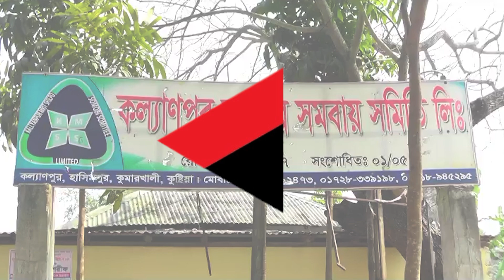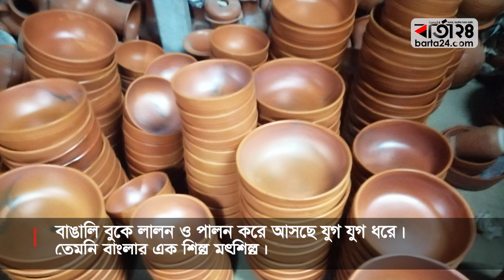কল্যাণপুরের মৃৎশিল্প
কালের বিবর্তনে হারিয়ে যাচ্ছে মৃৎশিল্প। যেখানে তৈরি হতো মাটির হাঁড়ি-পাতিল, থালা, গ্লাসসহ নিত্য প্রয়োজনীয় তৈজসপত্র। হাজার বছর ধরে এসব পণ্য কালের সাক্ষী হয়ে থাকবে আমাদের সংস্কৃতির সাথে।